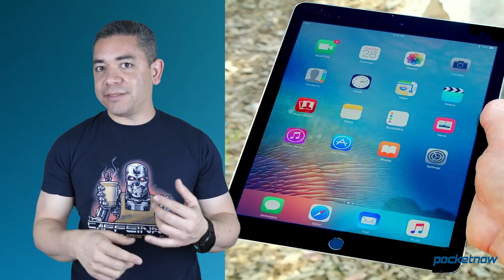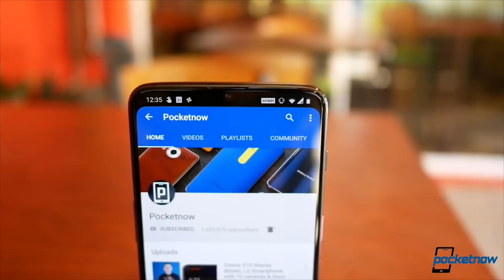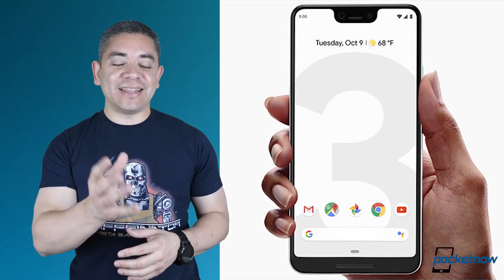Cambios de diseño en el Google Pixel 4 y Pixels del futuro - Pocketnow a Diario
Acompáñanos en esta edición de Pocketnow a Diario en donde hablamos de los descuentos del iPad Pro del año pasado en B&H. Tambien vemos el dominio del Apple Watch en el mercado de telefonos inteligentes. Vemos algunas variantes de color del OnePlus 7 Pro que sin duda se ven interesantes. Al parecer el GooglePixel 3a XL ya esta a la venta en tiendas de EUA. Terminamos con los nuevos planes de diseño para los proximos dispositivos Google Pixel.